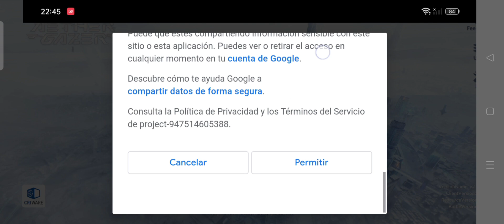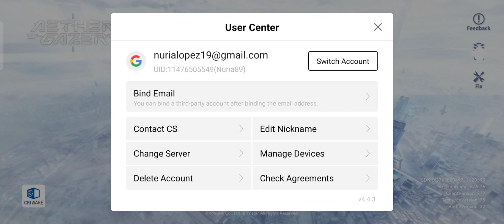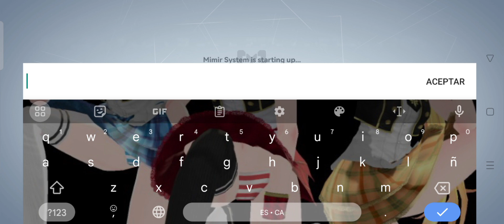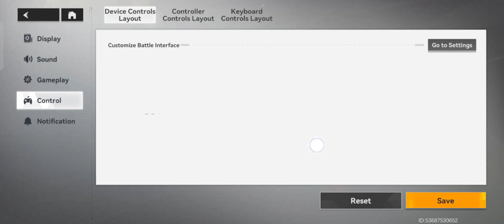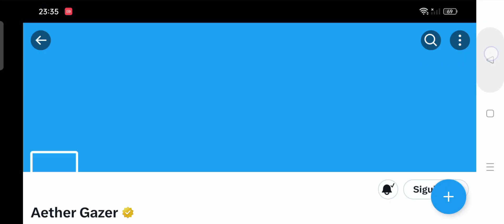Aether Gazer / IOS & Android